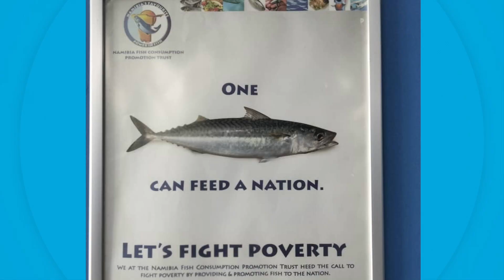Locals consume 18 kilos of fish annually, study reveals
A study has revealed that Namibians consume an average of 18 kilograms of fish per person annually.  This information is based on the findings of the Namibia Fish Consumption Promotion Trust (NFCPT)  after it was commissioned by the University of Namibia (Unam), to study fish consumption around the country.

Watch on oneafrica.tv DStv or GOtv at 19h00 Mondays to Fridays.